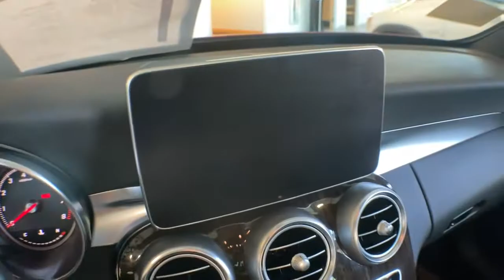2018 Mercedes-Benz C-Class Salem, NH, Newburyport. MA, Andover, MA, Haverhill, MA, Methuen, MA 21K-P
designo Cardinal Red Metallic Used 2018 Mercedes-Benz C-Class available in Salem, New Hampshire at Smith Motor Sales of Haverhill. Servicing the Newburyport. MA, Andover, MA, Haverhill, MA, Methuen, MA area.
2018 Mercedes-Benz C-Class C 300 - Stock#: 21K-P3969 - VIN#: 55SWF4KB2JU242899

One Owner with Premium 1 Package which includes KEYLESS-GO, Blind Spot Assist. Multimedia Package features TOUCHPAD, COMAND with Navigation and Voice Control. Other Options include Dark Brown Linden Wood Trim, Illuminated Star, Chrome Door Handle Inserts, LED Logo Projectors, Panorama Sunroof, Heated Steering Wheel, Burmester Surround Sound System and Heated Front Seats.brAMG Line features AMG Interior and Exterior and Sport Suspension, 18 AMG 5-Spoke Wheels.brbrCall to schedule a test drive!